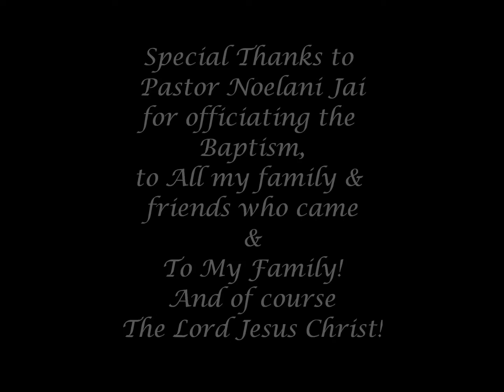Joan Kaulukuki's Baptism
Joanie's Baptism 10/24/2014
Officiated by Pastor Noelani Jai
In presence of husband Glenn & friends